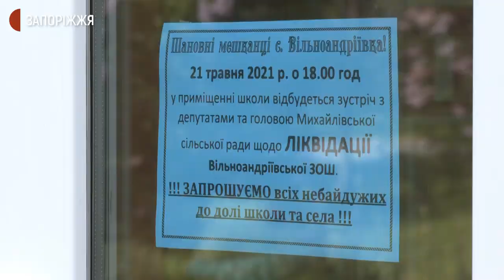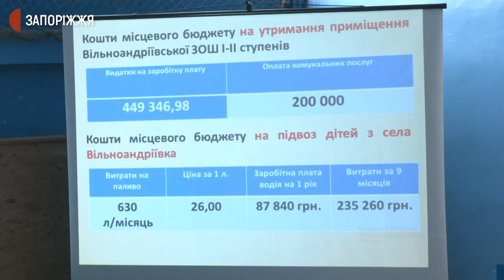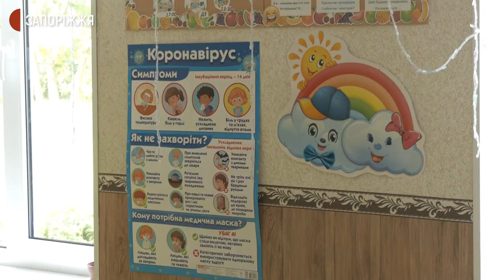У Вільнянському районі на Запоріжжі батьки виступають проти закриття школи | Новини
Мешканці селища Вільноандріївка Вільнянського району Запорізької області виступають проти закриття місцевої загальноосвітньої школи. Про це журналістам Суспільного повідомили представники ініціативної групи батьків, діти котрих навчаються у закладі. 21 травня у спортивній залі навчального закладу відбулось громадське обговорення питання щодо ліквідації школи з залученням батьків учнів, депутатів Михайлівської сільської ради та голови громади. Журналісти Суспільного побували на зборах.